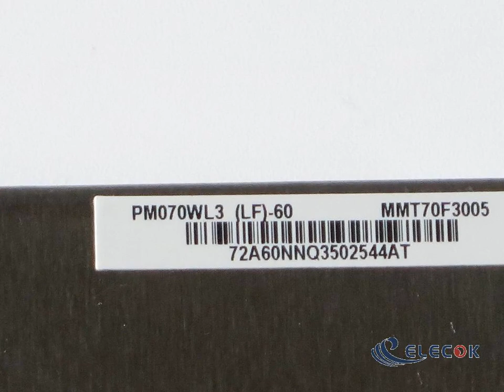PM070WL3 7.0" a-Si TFT-LCD Panel for PVI